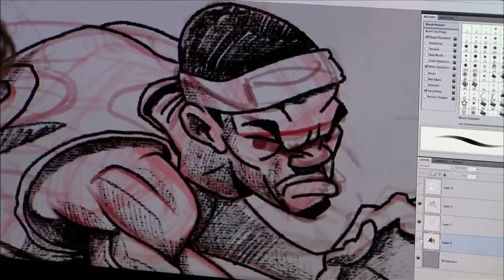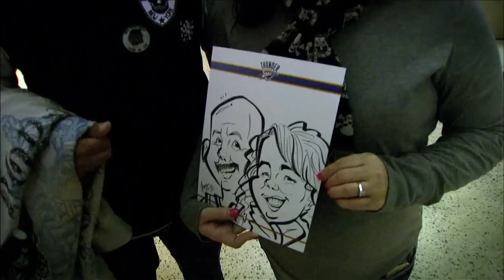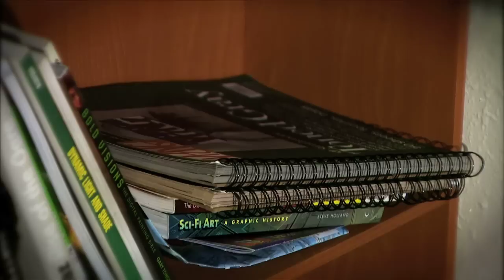Caricature Art of Hector Lopez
SKETCHIN' & SKATIN' - Caricature Art of Hector Lopez - You probably don't know who Hector Lopez is, but perhaps you have seen his art. He is an illustrator, cartoonist and the Official Oklahoma City Thunder Caricature Artist. By day he loves to spend time on his skateboard. But when the Thunder plays at home you can always find Hector in the hallway of Section 302 of the Chesapeake Arena doing what he does best, sketching caricatures of Thunder Fans; a skill he calls "Fast Food Art." With a quick glance and a confident stroke of the pen, Hector effortlessly captures the essence of his subjects' in less than three minutes. "When people ask me if drawing caricatures is my profession, I say it's more like my anti-profession; because I arrived at it by being unprofessional and doodling all the time." Join, Gallery as we spend time with this one-of-a-kind artist for a little Sketchin' & Skatin'.